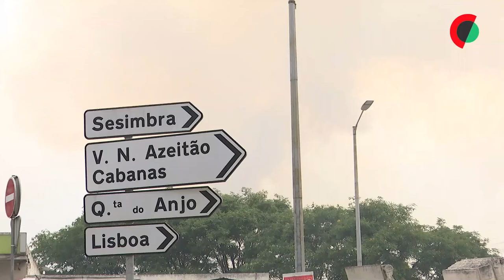Incêndios: Fogo em Palmela já fez 10 feridos e está a ser combatido por 500 bombeiros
O incêndio que lavra na zona de Palmela (Setúbal) já fez 10 feridos, cinco dos quais bombeiros, e estava a combatido por mais de 500 operacionais pelas 21:00, segundo a Proteção Civil.